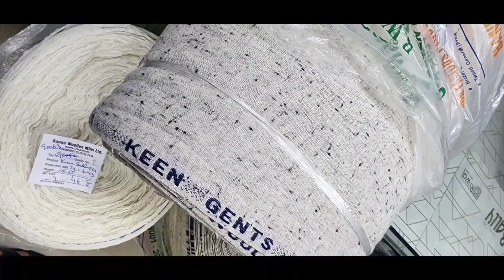WINTER SPECIAL COLLECTION BUNNU WOOL AWALIBAL KASHMIR MALL ABBOTTABAD